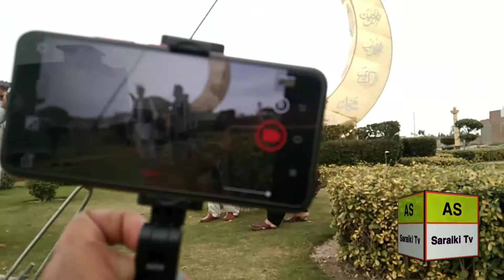Sangar rayaz Hussain samtea shutting video Multan garndan city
Welcome to my Channel As Saraiki Tv .On this channel you will find Seraiki Wasib's Volgs .If you like our videos, please ۔subscribe to our channel so that we can be inspired and we can make such videos for you.